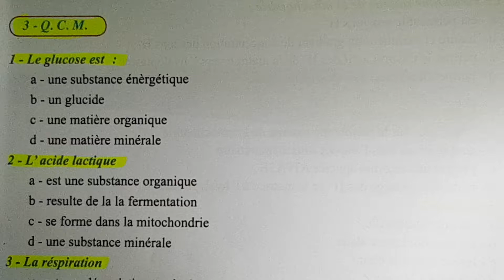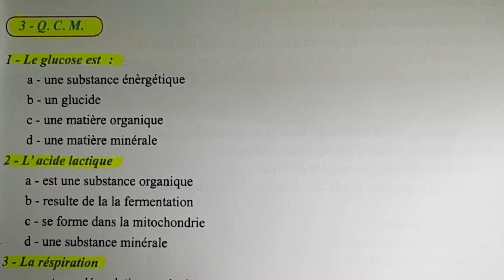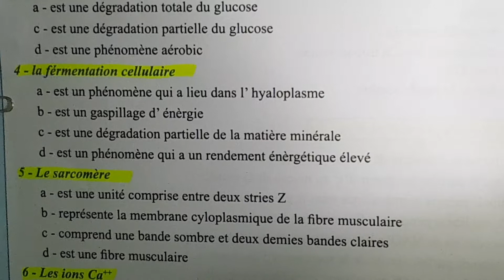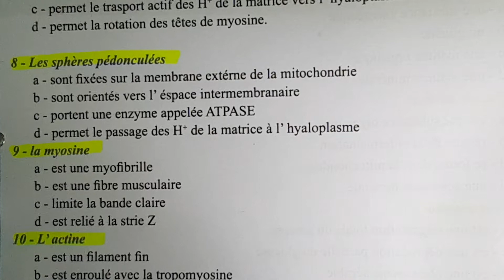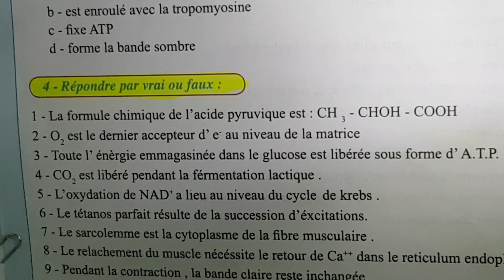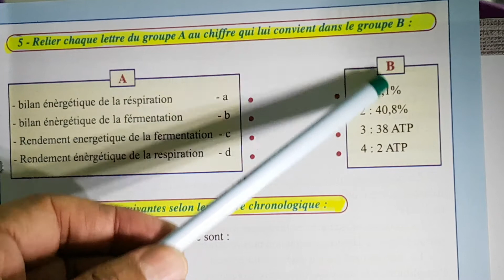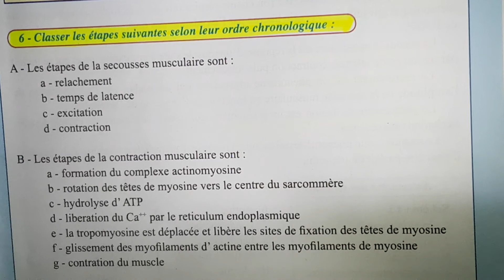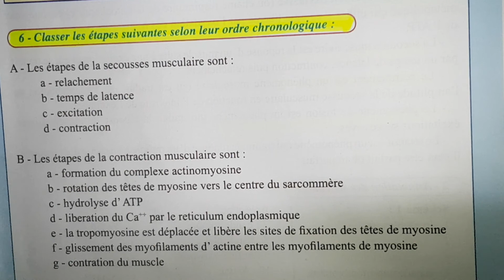4 novembre 2020 RESTITUTION DE CONNAISSANCES BAC BIOF SVT ET PC EXERCICE